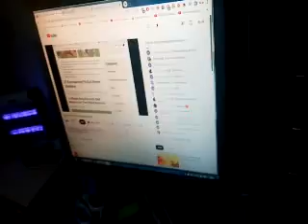KÖPEKÇİ DERİN DEVLETİN OTOBÜSÜNÜ KONTROLE ÇIKTIM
PLAKASIZ İBB.KAPAK SEÇİLMİŞ.BİR TANE DE İMAMIN ÖNÜNDE.O DA YAKINDA SANCILARI YER.DİĞERİ DE PLAKASIZ